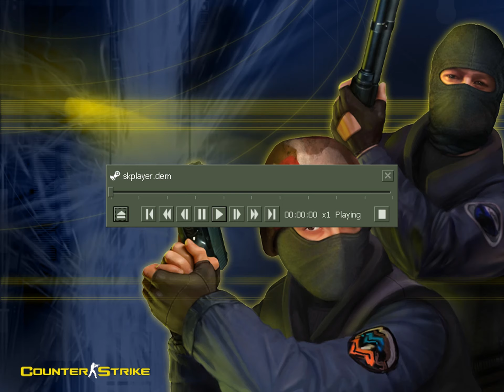seraph vs Hardware4u (EPS 2009)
CS 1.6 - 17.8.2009 - ESL Pro Series Season 15